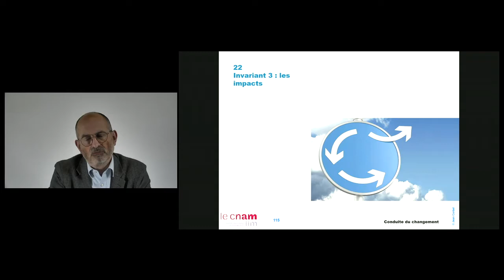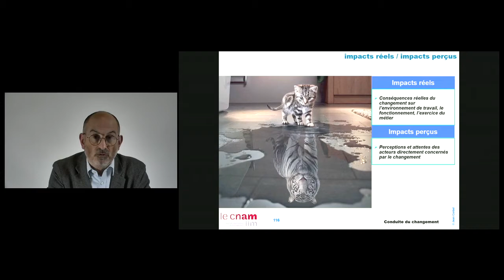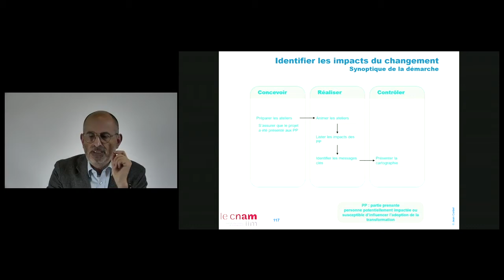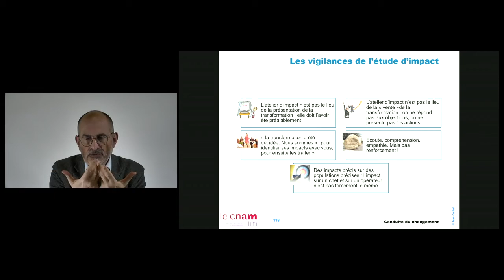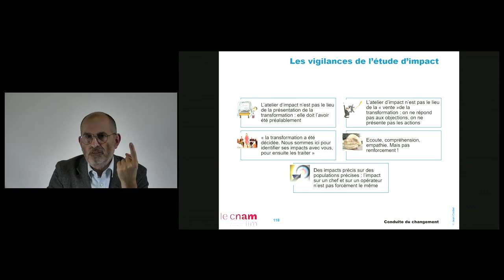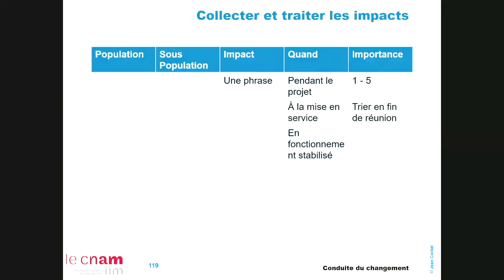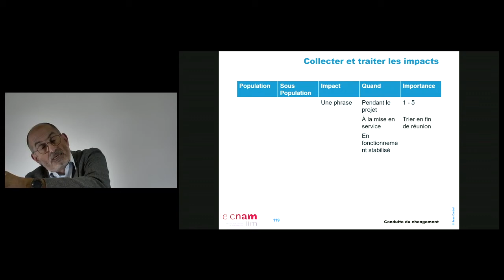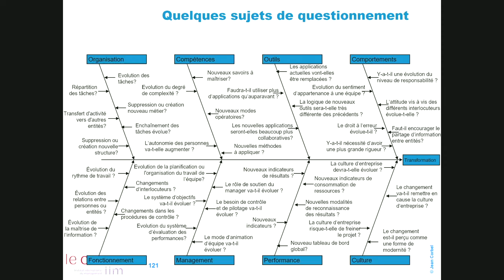25 - Le moteur (et le frein) du changement : les impacts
Un individu devient une partie prenante parce qu'il est impacté par le changement (ou qu'il peut influer sur son adoption, pour être rigoureux). Comment recueillir et analyser ces impacts? Voici l'objet de cette vidéo.